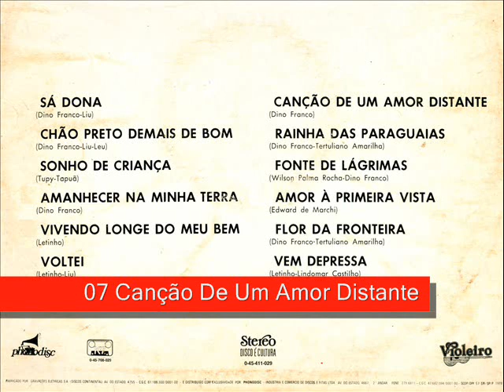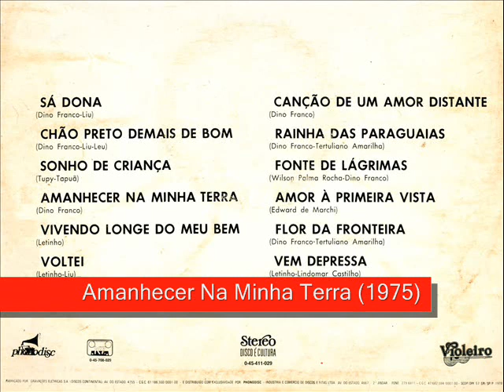07 Canção De Um Amor Distante - Liu e Léu - Amanhecer Na Minha Terra (1975)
Liu e Léu - Amanhecer Na Minha Terra (1975)